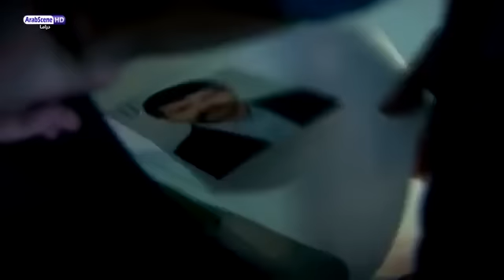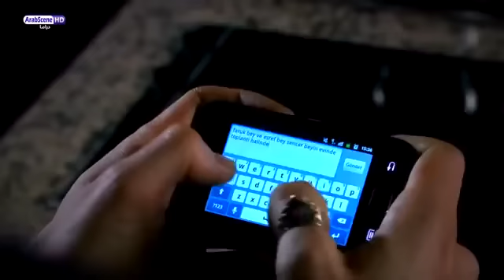وادي الذئاب الجزء السابع الحلقة 37 مدبلجة للعربية